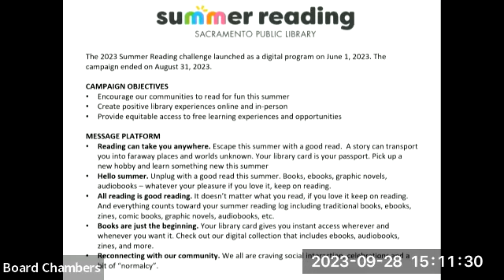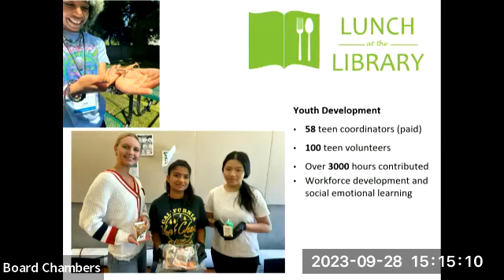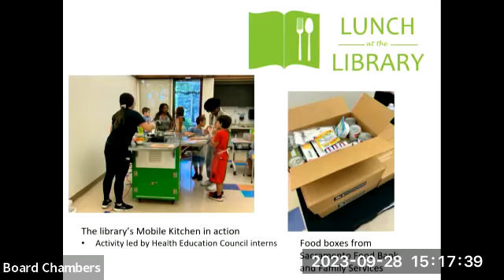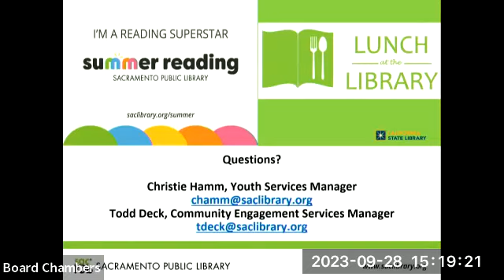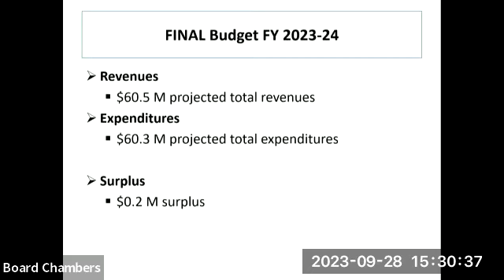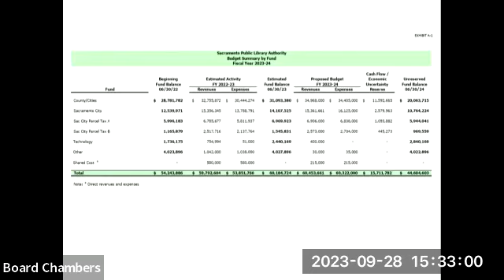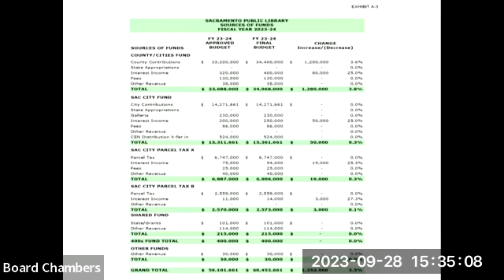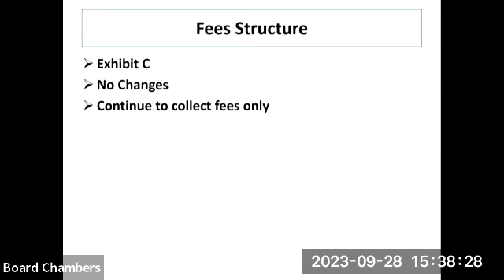September 2023 - Sacramento Public Library Authority Board Meeting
Sacramento Public Library Authority Board Meeting - September 28, 2023